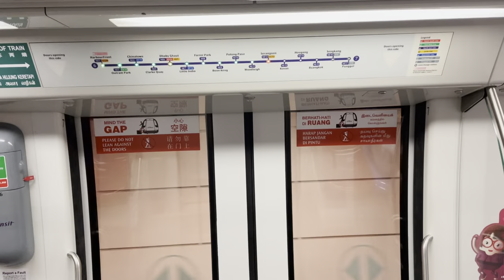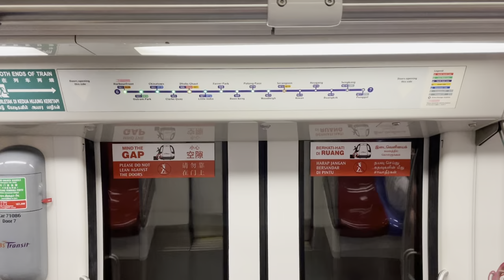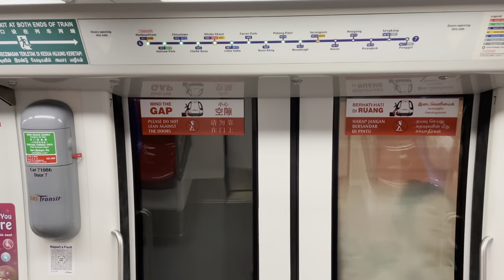SBS Transit NEL Alstom Metropolis C751C [7085/7086] - Kovan to Serangoon (➡️ HarbourFront)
Recorded on 19 June 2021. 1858hrs-1901hrs. It ruined by arrival video at NE13 Kovan as planned, but fortunately I did it earlier in case I cannot do so. Anyway, i'm back with last C751C trainset, 7085/7086 from NE13 Kovan to NE12/CC13 Serangoon for NE1/CC29 HarbourFront.